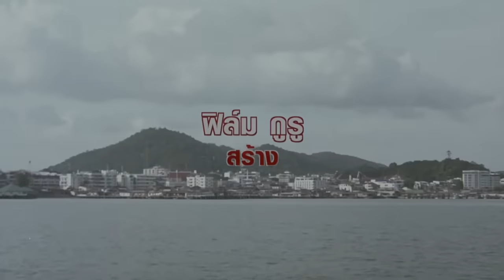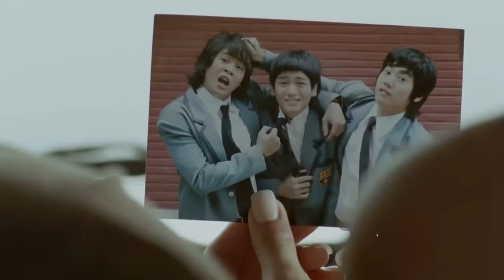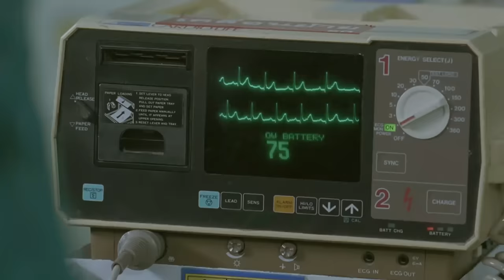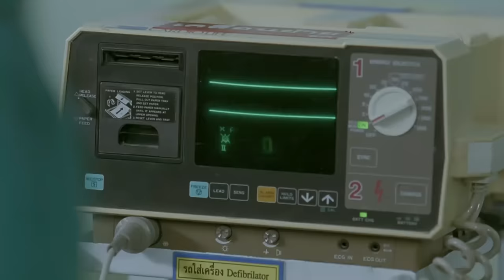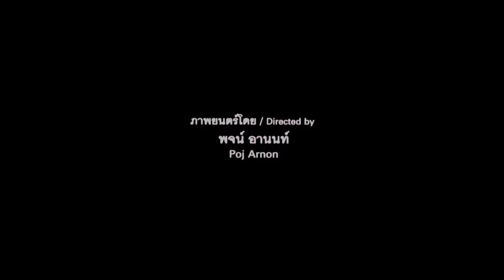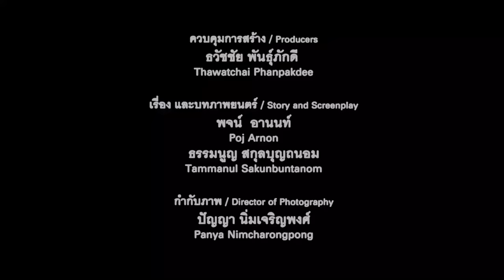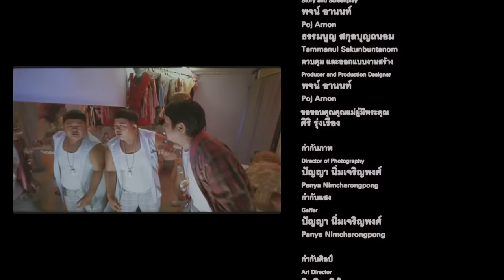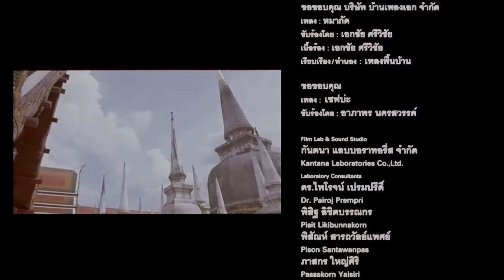ดูหนัง เหยิน เป๋ เหล่ เซมากูเตะ The Three Cripples (FULL MOVIE)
เรื่องย่อ เหยิน เป๋ เหล่ เซมากูเตะ Three Cripples
เหยิน ชายขับรถสองแถวในตลาด อยากรวย จึง เข้าแก๊งค์มาเฟีย เลยชวนเพื่อนรัก เหล่ เข้าร่วมด้วยความที่ตาเหล่ ความวุ่นวายจึงเกิดขึ้น แต่ทั้ง 2 ให้สัญญาว่า ถ้าเหยินตายเหยินจะมอบฟันให้เหล่ ถ้าเหล่ตายเหล่จะมอบตาให้เหยิน ทั้ง 2 จึงตัดสินใจชวน เป๋ แม่ค้าที่ขายปลาสวยซ่า แต่ดันขาเป๋ ใส่เหล็กดามไว้ เข้าร่วมเป็นแก๊งค์สุดป่วน